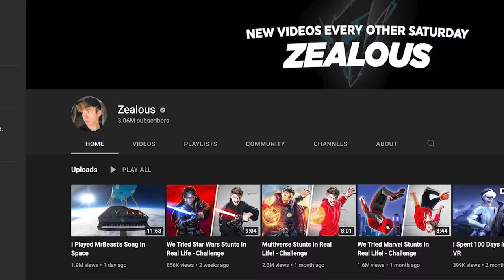We Tried THOR Stunts In Real Life - Challenge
We're replicating stunts from the Thor movies IN REAL LIFE! This was a LOT harder than we thought it would be!

The Marvel Cinematic Universe is one of my FAVORITE movie series, and now they're in their Phase 4! So Nick and I decided to compete against each other by taking stunts from the new Thor: Love and Thunder movie and replicating them in real life! Whoever loses the challenge gets THUNDER SLAPPED out of Asgard *kaboom*. 🥲

Huge credit to Nick Pro for making the original video and therefore giving us this idea! He's amazing at parkour and flipping, check out the links below after watching our video to see him do the stunts wayyyy better than us, lolol.

Come be a part of our official Discord server! :D

(if you read this you automatically have to go on the carpet with your socks, build up as much electricity as possible, and then touch your refrigerator. good luck)